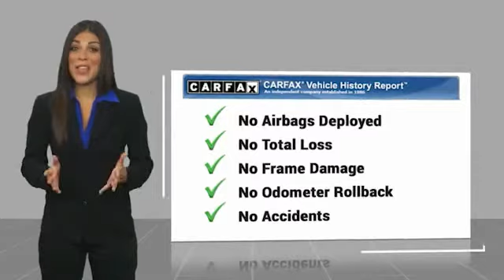2014 Honda Civic P21324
2014 Honda Civic LX